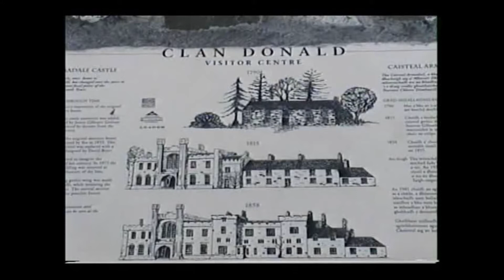NORTHERN SCOTLAND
A trip thru northern Scotland with music by a North Dakota High School Choir.